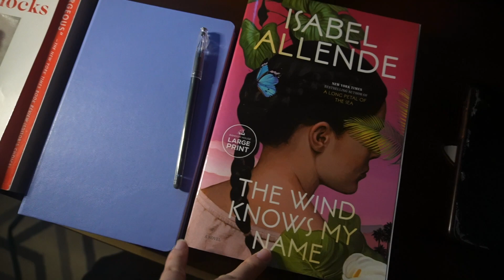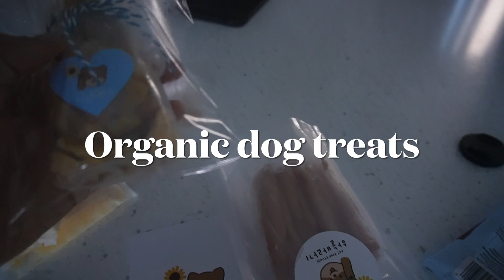In the mood for love en plein air - Busan vlog part one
Busan cinema center, country house visit, reading list and other really slow and boring things.